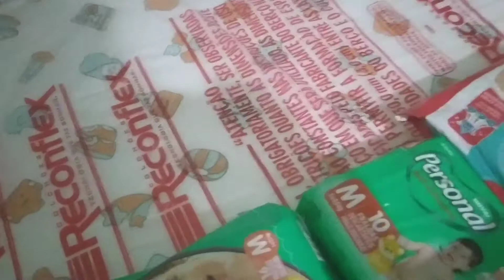GANHEI UM SACO DE ROUPAS SEMI NOVAS PARA O BEBE + TOUR PELO BERCINHO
GANHEI UM SACO DE ROUPAS USADAS PARA O BEBE E MOSTREI O BERCINHO